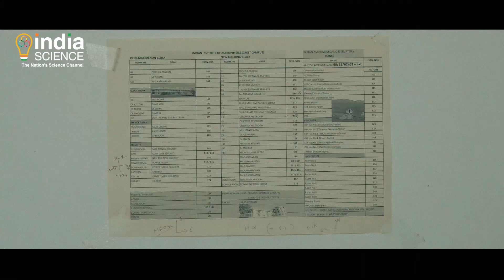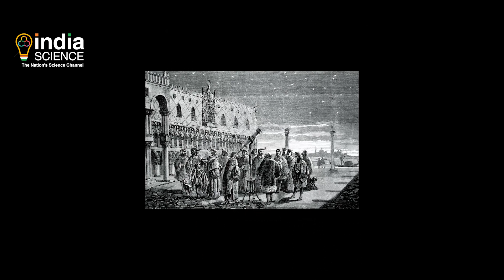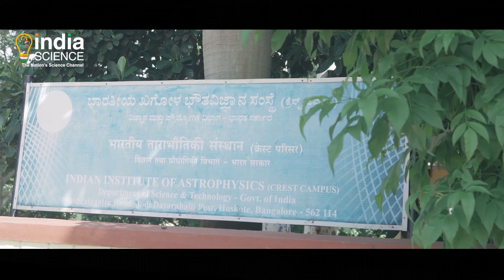Indian Institute of Astrophysics - IIA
It has been 50 years since the inception of the Indian Institute of Astrophysics (IIA) where people have dedicated their lives trying to solve the mysteries of the universe. Prof. Subramaniam takes us back to the time when IIA was a Madras Observatory in the 1870s. They made several observations of the sun during the total solar eclipse and a committee was assigned to set up an observatory in Kodaikanal.